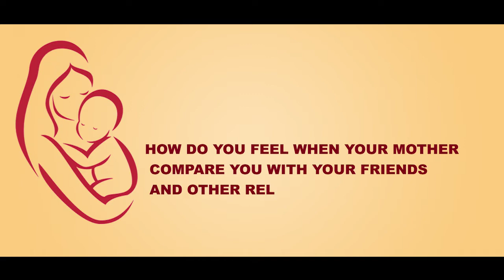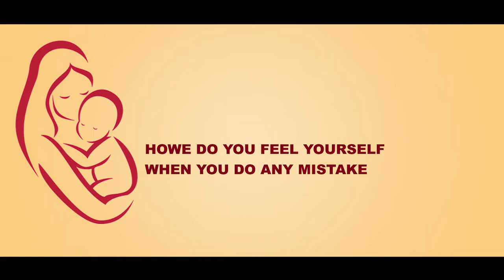Happy Mother's Day...2019 | MAAC WARANGAL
God could not be everywhere, and therefore he made mothers. Happy Mother's Day.